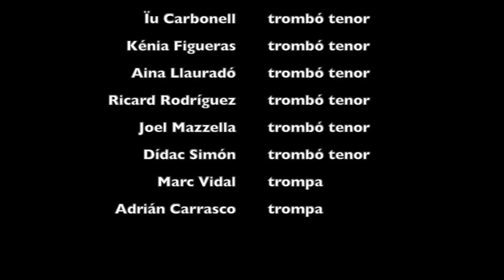Audició final de curs 2019/20 - aules de trombó i trompa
Prof. trombó: Senent Domingo
Prof. trompa: Juanmi Marzà